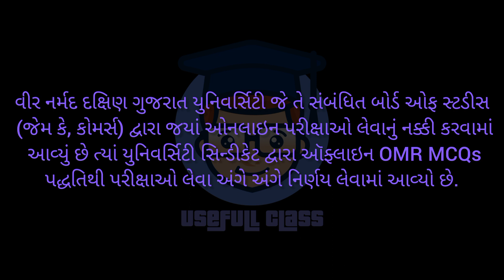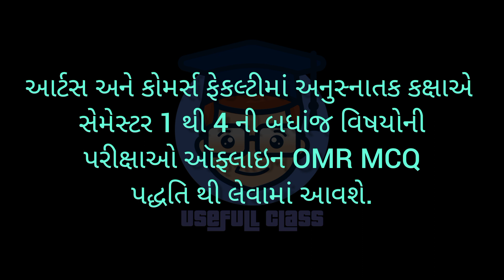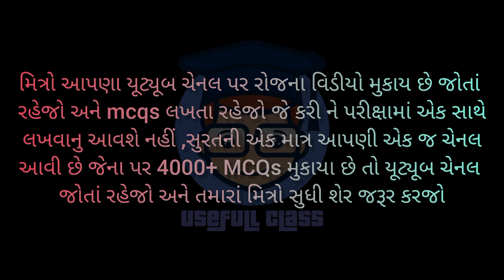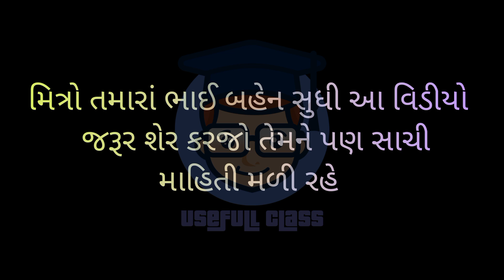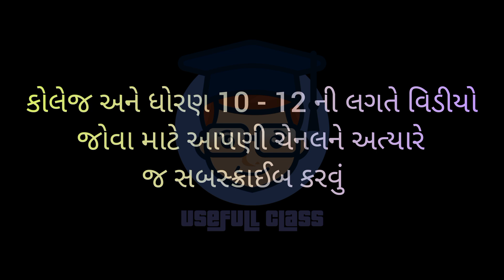જાણો હવે પરીક્ષામાં ઑફ્લાઈન OMR MCQs આવશે | B.COM & M.COM | VNSGU | USEFULL CLASS